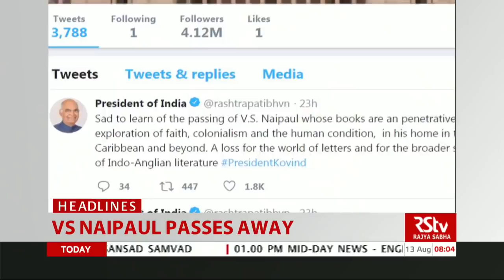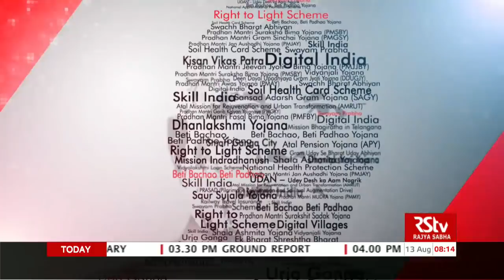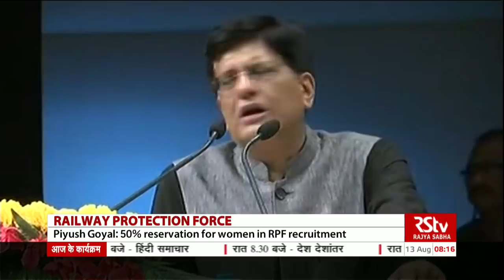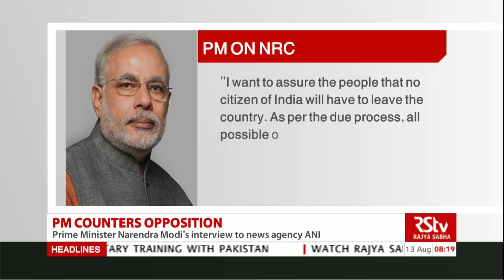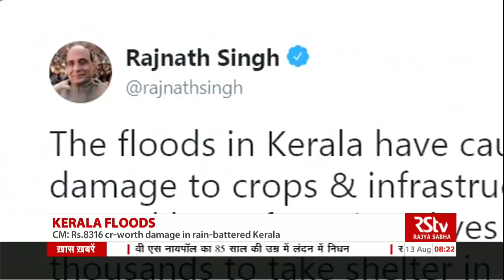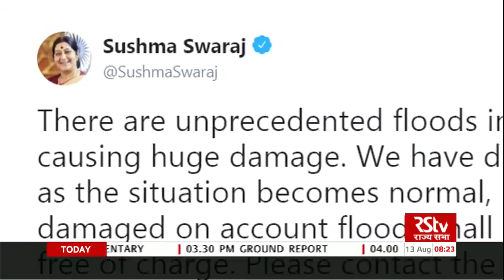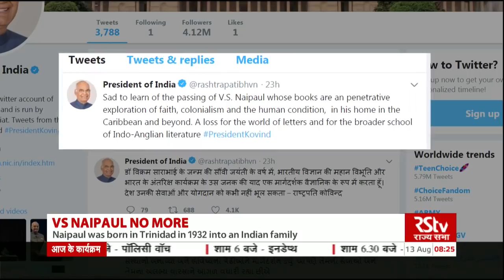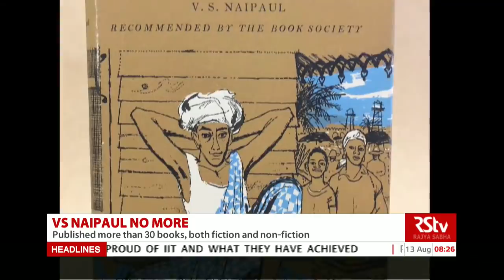English News Bulletin – Aug 13, 2018 (8 am)